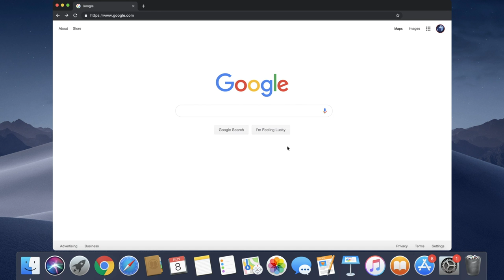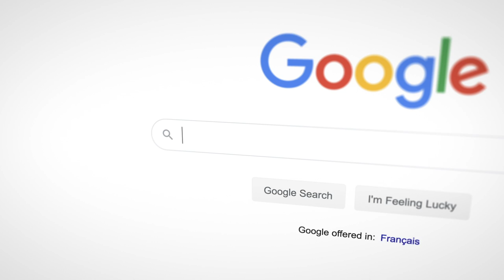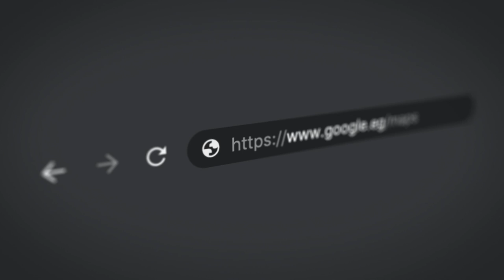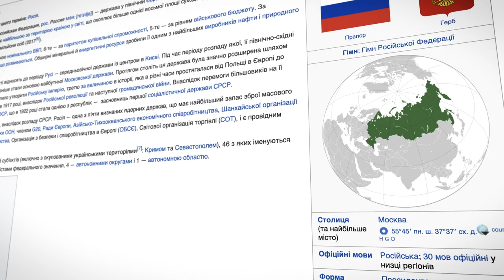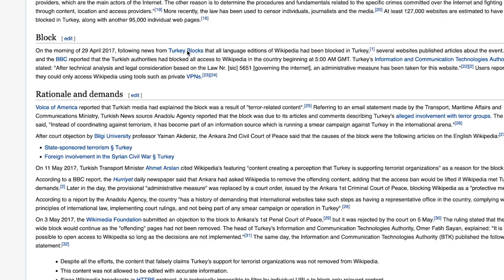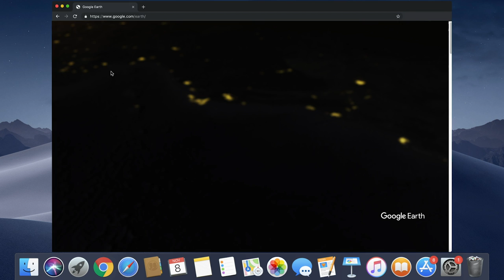Why Google Maps Is Different Depending on Your Location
Check out Nebula, where you can watch exclusive videos of mine that are not on YouTube:

Further Information at the end of the video.
Some music tracks are ones we made ourselves so if you are looking for a specific track but it isn't one listed at the end of the video then that's the reason.